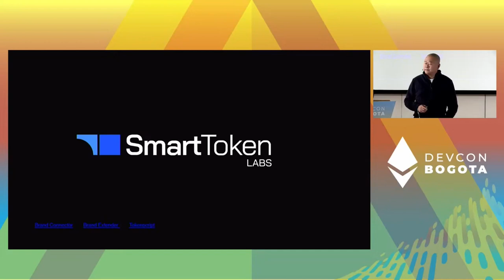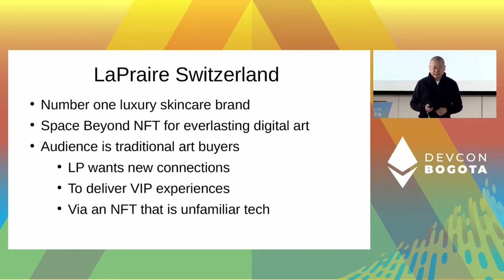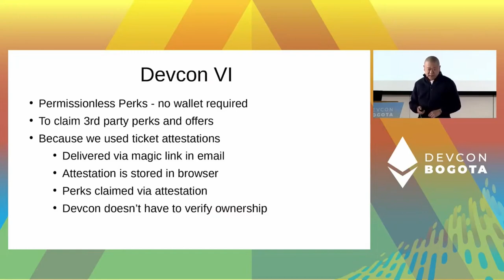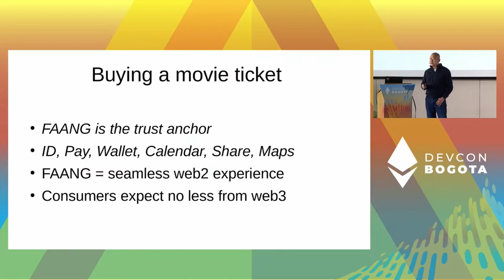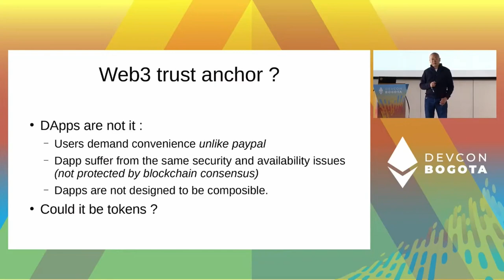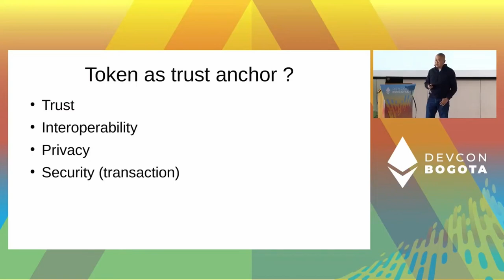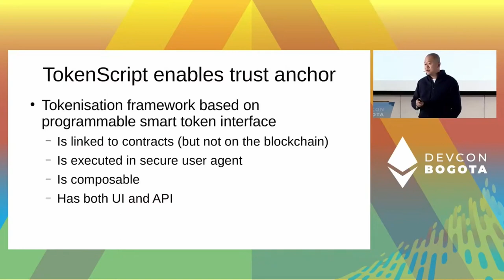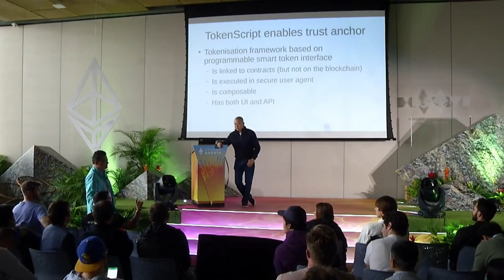Tokenizing Brands : 3 Key Learnings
Tokens are a unique way to generate Brand – Users connections.  There is a world in terms of what users can do with tokens, and leading Brands such as La Praire, Hugo Boss are already exploring this world with us. Connections are the key. We have realized that the value of the token comes from connections, together with goods and services. It’s clear for us now that tokens are the integration point for web3 and token technology should be built around this concept.

Speaker(s): Weiwu Zhang
Skill level: Intermediate
Track: UX & Design